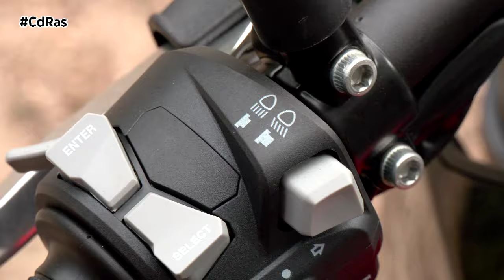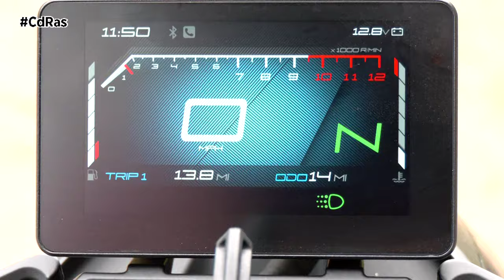PEUGEOT PM 01 HIGHLIGHTS&ACTIONS | By CdRas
Peugeot no es nueva en esto hacer motos, aunque sí es cierto que llevaba años sin entrar en el sector de las motos convencionales. Y hablamos en pasado porque los franceses acaban de volver al juego con la PM-01 en su versión de 125, una propuesta totalmente urbana que aglutina toda su experiencia en materia de diseño y tecnología.
El sello de calidad Peugeot se nota nada más posar la vista en la PM-01. La calidad de los acabados y el atrevimiento de un diseño de absolutos -o lo amas o lo odias-, con el carenado en una única pieza, subrayan el carácter joven, fresco y urbanita de este modelo. Esta PM-01 es extremadamente compacta y con una altura de asiento de 810 mm, por lo que el acceso a la misma es sumamente sencillo. Pese a mi 1,70 de altura, llegó con los dos pies al suelo. Eso aporta mucha seguridad para la moto pensada generalmente para la ciudad. También tiene un pero: el acompañante tiene muy poco espacio y obligará al piloto a echarse hacia adelante.
La tecnología, junto al diseño, es otro de los grandes reclamos del sector para el público joven. En este sentido, la PM-01 cuenta con una pantalla TFT a color con una buena visibilidad y una atractiva disposición de los elementos, incluyendo un indicador del voltaje de la batería muy útil. Del mismo modo, la postura tira hacia la comodidad. No tenemos el cuerpo echado hacia adelante, sino en una postura bastante vertical. A esto también ayuda el semimanillar elevado y unas estriberas colocadas en una posición centrada.
La Peugeot PM-01 tiene muy claro el cliente a por el que va: una persona joven que busca una herramienta para desplazarse por ciudad, y que esta sea atractiva y tecnológica. De ahí el planteamiento de áreas como el motor, con una respuesta suave y progresiva, o de la parte ciclo, donde el equilibrio brilla por encima de todo. Incluso puede ser una moto para el cliente acérrimo de Peugeot. Qué mejor manera de completar un garaje que con una PM-01 para los desplazamientos en ciudad.